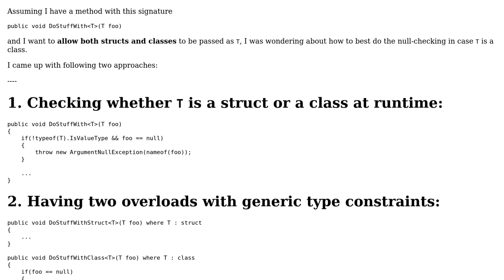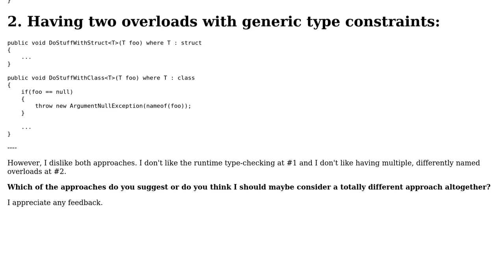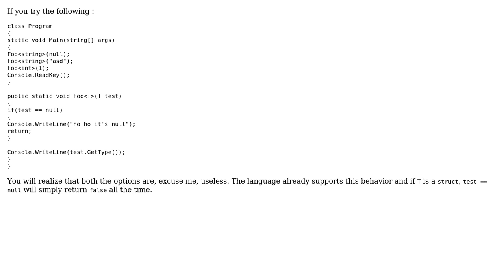Code Review: Null checking a generic type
With thanks & praise to God, and with thanks to the many people who have made this project possible! | Content (except music & images) licensed under CC BY-SA | Music | Images & others | With thanks to user Thomas Flinkow user IEatBagels and the Stack Exchange Network Trademarks are property of their respective owners. You are responsible for your own actions.